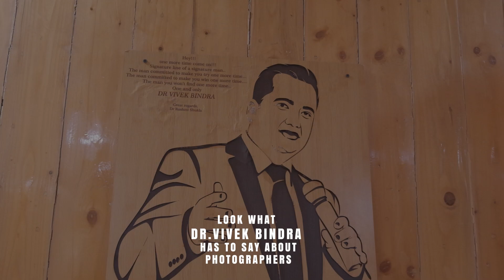New Startup Announcement | Marketplace for Photographers | Ft. Dr Vivek Bindra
It gives me immense pleasure to announce about My New Startup - Opicxo, India’s largest search engine and marketplace for photographers and videographers.

I have been working on this startup since the last 19 months and it’s time to share this venture to the world as we are ready to serve!

So, Friends, India main sab kuch online mil jata hai, par Photographers nahi! Opicxo aapko photographers dhundhne me help karega. Wedding ho ya birthday party, Product shoot ho ya business meet, photography ki 100+ categories ke liye, Opicxo Kar Lo!

Recently, we had a grand portfolio shoot with India's Most Credible Motivational Speaker, Dr. Vivek Bindra at Noida. Look at what he has to say about, Opicxo.

My next post will have some more details of OPICXO.

Till than wish me luck and pray!